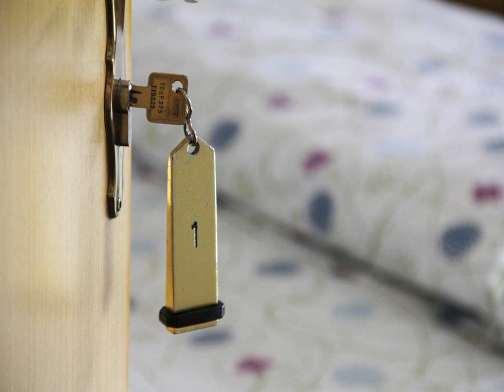Chalet Pierre - Sainte-Marie-aux-Mines - France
Chalet Pierre hotel city: Sainte-Marie-aux-Mines - Country: France

Address: 10 La Côte D'echery; zip code: 68160

Offering a sun terrace and views of the mountain, Chalet Pierre is located in Sainte-Marie-aux-Mines. Guests can enjoy the on-site restaurant. Free private parking is available on site.  Rooms have a TV.

 -- Doté d'une terrasse bien exposée et bénéficiant d'une vue sur la montagne, le Chalet Pierre vous accueille à Sainte-Marie-aux-Mines. Un restaurant se trouve sur place. Le stationnement privé est gratuit à l'établissement.

 -- Das Chalet Pierre in Sainte-Marie-aux-Mines erwartet Sie mit einer Sonnenterrasse und Blick auf die Berge. Freuen Sie sich auch auf ein Restaurant in der Unterkunft. Die Privatparkplätze an der Unterkunft stehen Ihnen kostenlos zur Verfügung.

 -- Chalet Pierre in Sainte-Marie-aux-Mines heeft een zonneterras en biedt uitzicht op de bergen. Voor een maaltijd kunt u terecht in het eigen restaurant. Er is gratis privéparkeergelegenheid bij deze accommodatie.  Alle kamers hebben een televisie.

 -- Chalet Pierre宾馆位于Sainte-Marie-aux-Mines，提供1个阳光露台，并享有山景。宾馆设有内部餐厅和免费内部私人停车场。  客房设有电视。部分客房设有休息区供客人放松。所有客房均配有带浴缸或淋浴的私人浴室。  Chalet Pierre宾馆距离科尔马（Colmar）有23公里，距离热拉梅（Gérardmer）有26公里，距离斯特拉斯堡国际机场（Strasbourg International Airport）有50公里。

 -- Мини-гостиница Chalet Pierre с террасой для загара и видом на горы располагается в поселке Сент-Мари-о-Мин. В числе удобств собственный ресторан и бесплатная частная парковка на прилегающей территории.